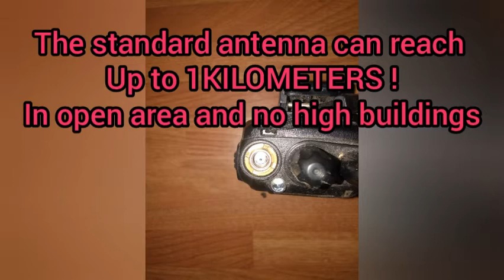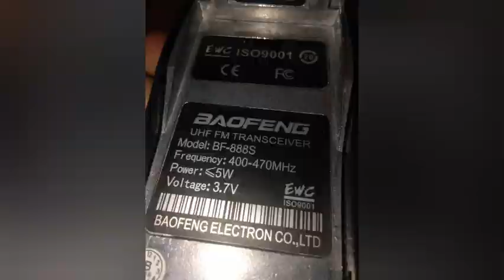Best Cheap Durable Walkie talkie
Best cheap durable walkies
Baofeng 888s